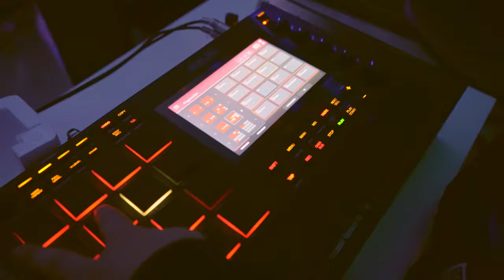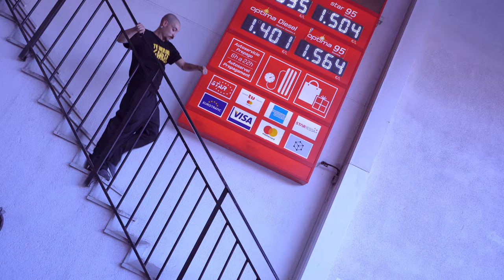DIDIEARLYRAVE - LSD GUN (VIDEOCLIP)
Track: DIDIEARLYRAVE  - LSD GUN

Written & directed by MARIA VIVES
Assistant director JOAN BUENO AROLA.